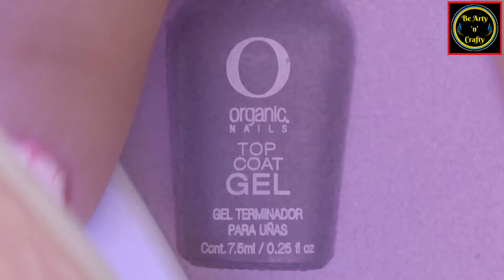Blooming Gel Nails - Blooming Gel Nail Art - Easy Nail Art with Blooming Gel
Blooming Gel is the easiest form of nail art and a fantastic way to get great looking nails using simple strokes and lots of colours! Using your favorites Colours, dot and swirl your designs onto the nails. You will see the colours and dots and strokes bloom outwards and create your unique designs in front of your eyes!